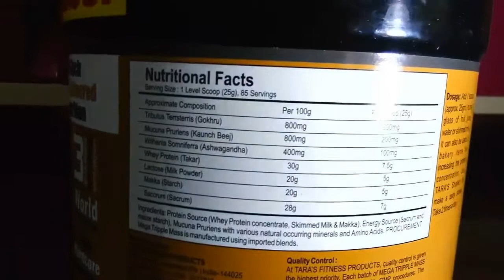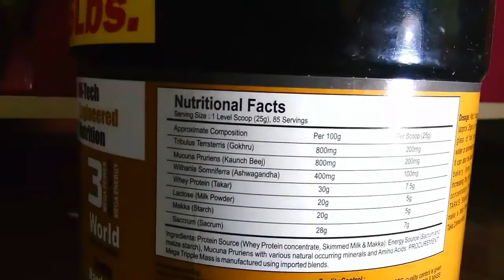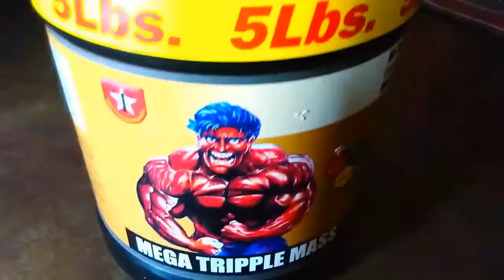tara's mega triple mass gainer honest reviews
tara's mega triple mass honest reviews., best mass gainer
Taras Fitness Products - Manufacturer of giant mass , hastirs anabolic formula & mega tripple mass since 1989 in Jalandhar, Punjab.
How much weight can i gain ?
 Weight gain varies from personality to personality and lifestyle.If you workout to the core and consume it you see results faster that is approx. 3-5 Kgs a month. Have a healthy diet, sound sleep and balanced workout for best results.

 i decided to give this 2 products to u people
1) tara nutricare magik mass
2)  tara nutricare enerzii extreme

to win this giveaway contest u have to enroll your name

2. CHEKOUT ALL ViDEO TILL I REACH 6.5K SUBSCRIBER AND DROP A COMMENT(SO I CAN SEE THE CONSISTENCY). AND SHARE MY Video TO UR SOCIAL MEDIA.

 Contact soon ..
full day of eating indian bodybuilding diet (without supplements)